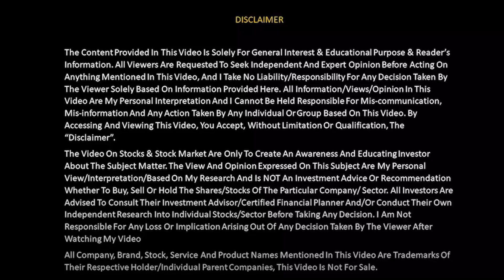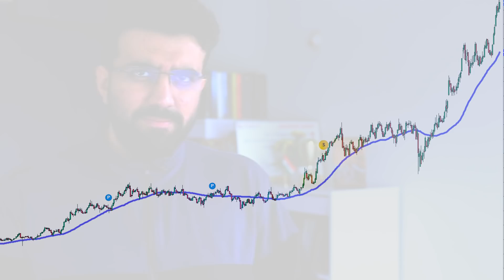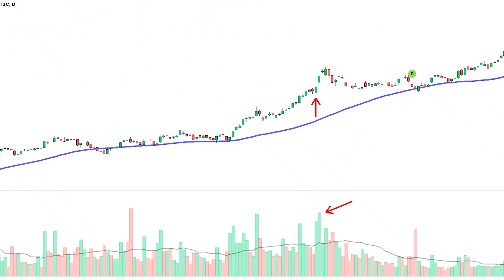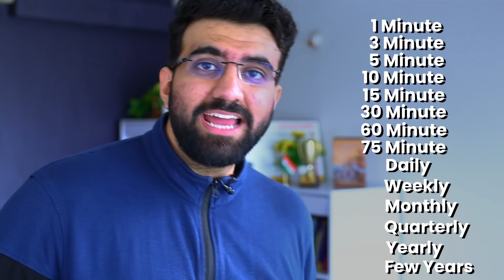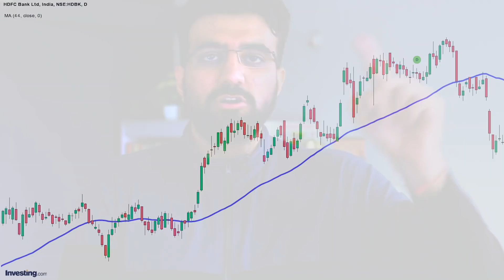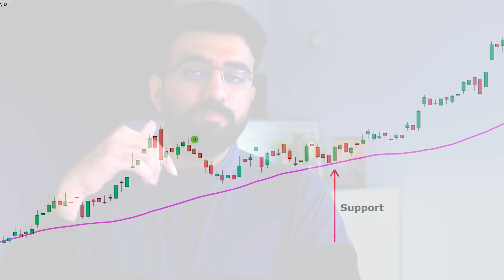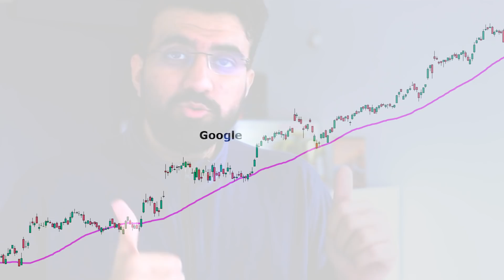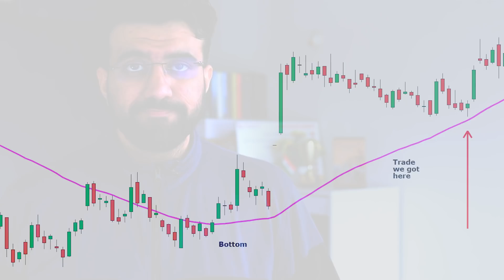Technical Analysis of Stocks | Technical analysis Basics | By Siddharth Bhanushali